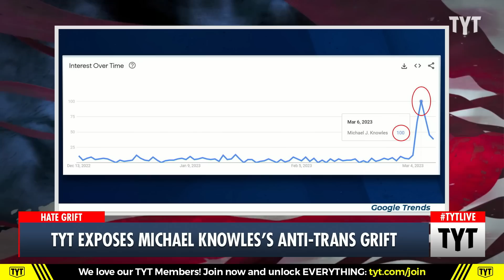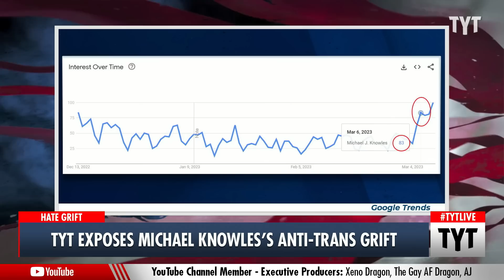TYT Exposes Michael Knowles's Anti-Trans Grift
Michael Knowles called for trans people to be eradicated at CPAC and got rewarded for it by getting more attention. Ana Kasparian and Cenk Uygur discuss on The Young Turks. Watch TYT LIVE on weekdays 6-8 pm ET.

230314__TB03Knowles